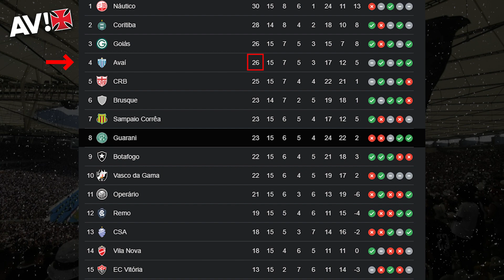EXIGÊNCIA DE MUDANÇAS! TÉCNICO LISCA IDENTIFICA FALHAS NO VASCO E JÁ VAI PROMOVER MODIFICAÇÕES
A derrota para o Botafogo ligou um sinal de alerta perigoso no Vasco. O técnico Lisca já identificou os problemas no elenco. Algumas mudanças já devem acontecer para os próximos jogos. Saiba de bastidores aqui nesse Bom Dia Gigante, que ainda traz notícias da base e falas do treinador após o jogo de sábado. Confira!

ASSOCIA VASCO!